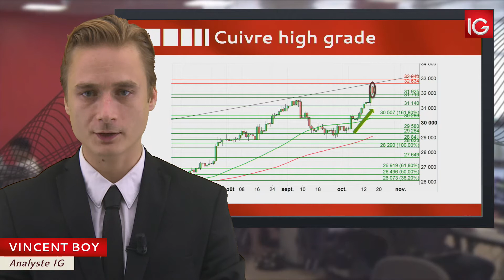Bourse - Cours du Cuivre, marque une pause - IG 18.10.2017